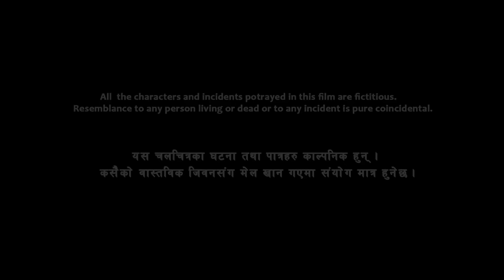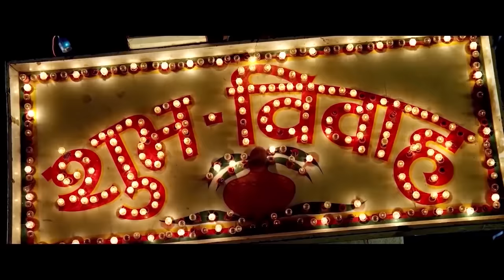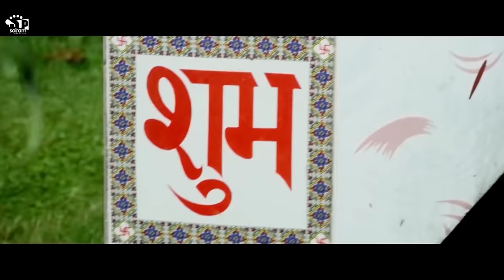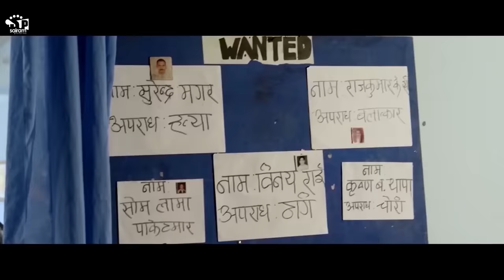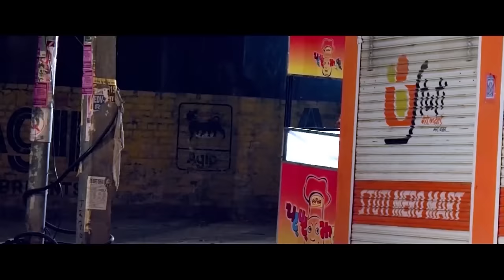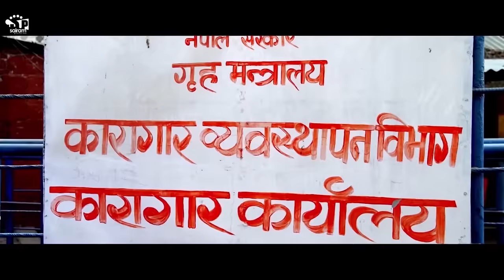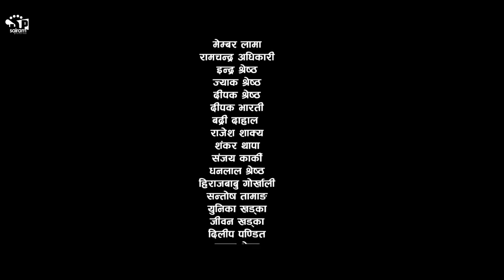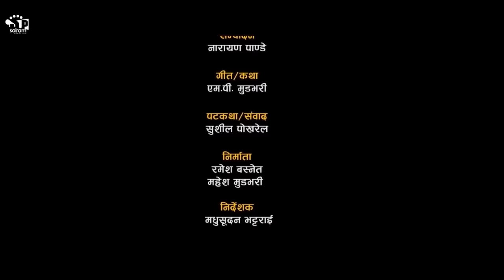Sukulgunda (Nepali Movie) ft. Jeevan Luitel, Khusbu Khadka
Tilte: Nepali Movie : Suhukgunda
Banner : Jotsana films production
Production controller: Suraj Aacharya/Rajesh Shakya
Distributes : Rohit/Ratna(RR Fimls)
Make up : Ishor Shrestha
Dress : D.B. Bhandari
Hair : Rita Balami /Madhu Shrestha
Equipment : Prashiddi Films Pvt.Ltd
Transport : Uttam Prasad Aacharya(Baje)
Camara Taker: Buddha Gurung
Camera Asst. :   Krishna Timilsina
Chief asst. camera : yuyush Dahal
Chief Asst.Director : M.S. KC
Dubbing : Indra Neupane
5.1 Mixing : Mukesh Shah
Color L Renish Phago
Visual Mastering : Bhupendra Adhikari
Editor: Narayan Pandey
Choreography: Kamal Rai / Pradip Shrestha
Singer : Swarup Raj aacharya/Sharan joshi/Kiran Bhujel/Pooja Bariya
Action : Kumar Maherjan
Cameraman : Siva Dhakal
Story/Lyrics: M.P. Mudbhari
Screenplay/Dialogue : Susil Pokharel
Producer: Ramesh Basnet /Mahesh musbhari
Direction: Madhusudhan Bhattarai

Artists: Jeevan Kuitel,Ramesh Basnet,Shree Dev Bhattrai,Khusbu Khadka,Shanti,Sisik Pokharel,Raj Kumar Shah,Reeya Shrestha,Member Lama,Ram Chandra Adhikari,Indra Shrestha,Jack Shrestha,Deepak Shrestha,Deepak Bharati,Badri Dahal,Rajesh Shakya,Shankar Thapa,Sanjay Karki,Dhanal Lal Shrestha,Hiraj babu Gorkhali,Santosh Tamang,Santosh Tamang,Jeevan Khadka,Delip Pandit,Krishna Shrestha,Ashleshori Sakya,Lumu Shakya.etc.

यस च्यानलमा अपलोड भएका हरेक Video हरु कपि, Download गरी अन्य Channel मा upload गरेको पाइएमा प्रतिलिपि अधिकार ऐन २०५९ बमोजिम तथा बिदुतिया ऐन बमोजिम कडा भन्दा कडा सजाय हुनेछ |  Embedding to a website is allowed.